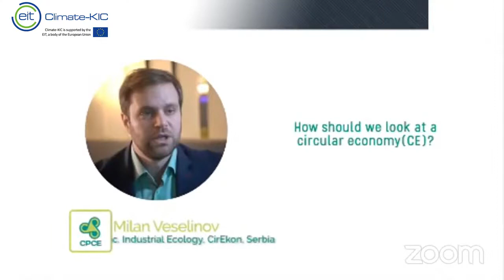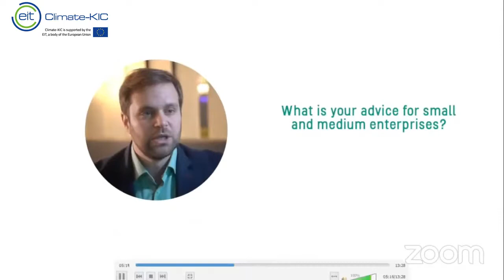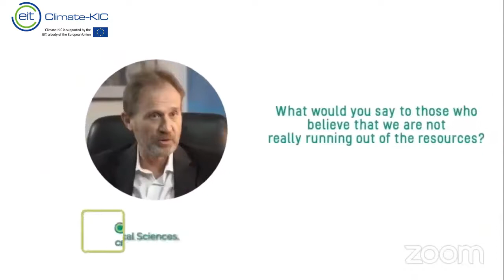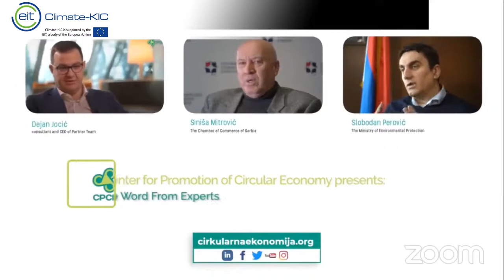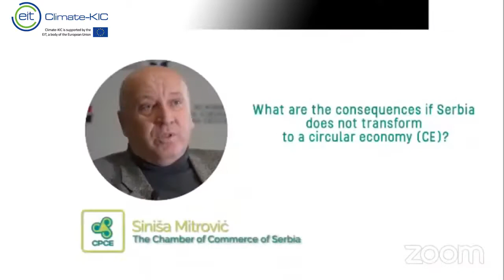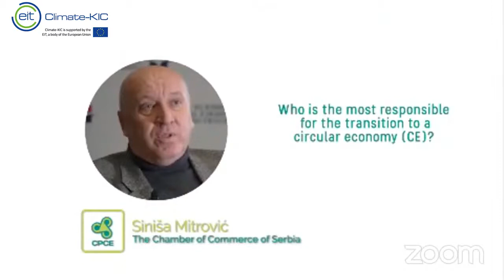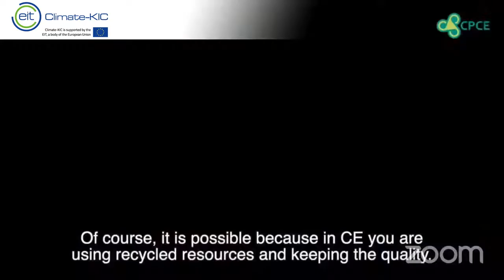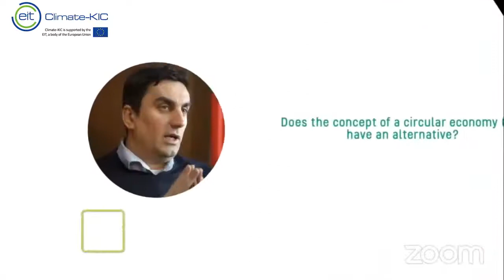The Balkans Go Circular Day1/Hall 1 Circular economy portal collage – the word from experts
Circular economy portal collage – the word from experts

Speakers:
Siniša Mitrović, The Chamber of Commerce of Serbia
Darko Nadić, The Faculty of Political Sciences, University of Belgrade
Milan Veselinov, M.Sc. Industrial Ecology CirEkon, Serbia
Dejan Jocić, Consultant and CEO of Partner Team